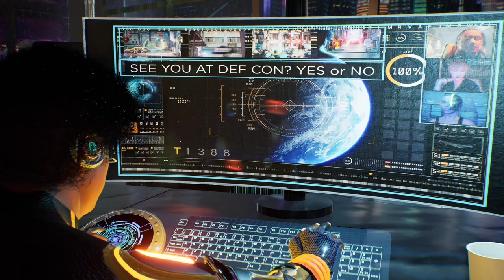DEF CON 31 Trailer!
Many thanks to the mighty, mighty Zebbler for this DEF CON 31 Trailer video! Enjoy the artistry, dance like no one's watching and get your mind right for DEF CON 31.

You can download it for yourself on the media server

Two little weeks, people. It's almost here. Let's GO!

Full video credits:

Produced by Zebbler Studios
Inspiration and story development by Zebbler, DayDreemer Visions, Matthew McCorkindale
3d worlds / animation by Arcane Realities
Ending 3d animation and modeling by Glass Crane
Additional 3d character development by DayDreemer and Nicholas Love
Video editing by Zebbler
Sound design by Encanti
Vocal samples and a/v creative direction by Zebbler